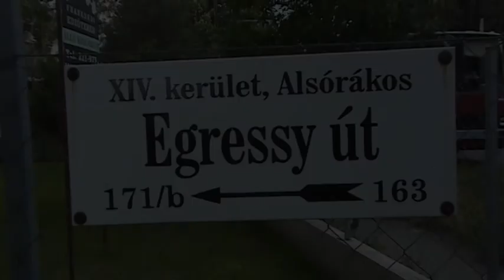Utcafronti kertépítés; Egressy út 165/a - Virágzó Zugló 2011